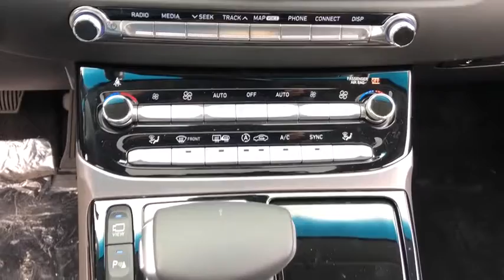2018 Genesis G90 Chicago, Countryside, Aurora, Naperville, Oaklawn, IL 80363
2018 Genesis G90 available in Chicago, Illinois at Ettleson Hyundai. Servicing the Countryside, Aurora, Naperville, Oaklawn, IL area.
2018 Genesis G90 5.0 ULT AW - Stock#: 80363 - VIN#: KMHG54JH2JU040596

Ettleson Hyundai
6420 Joliet Road